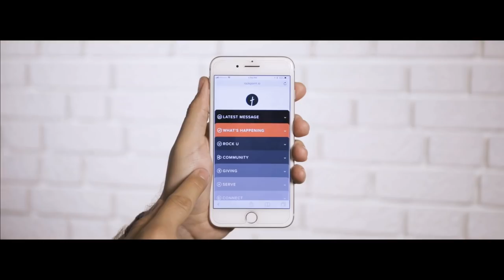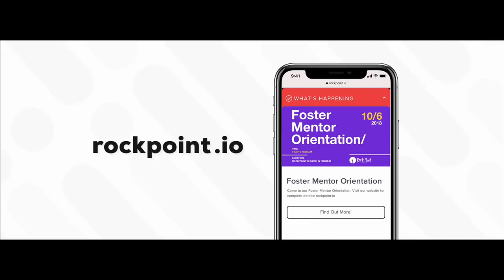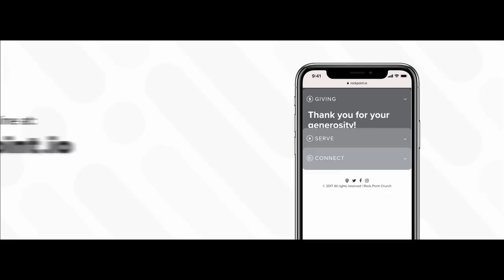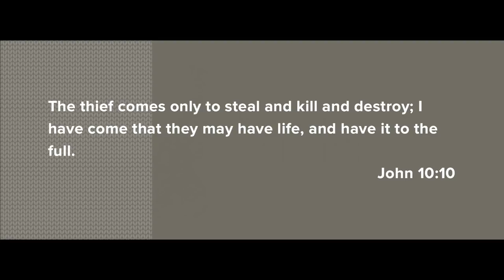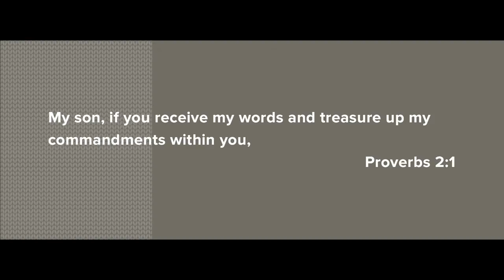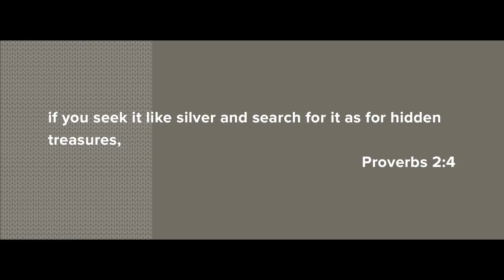Jonah Werner | A New Song